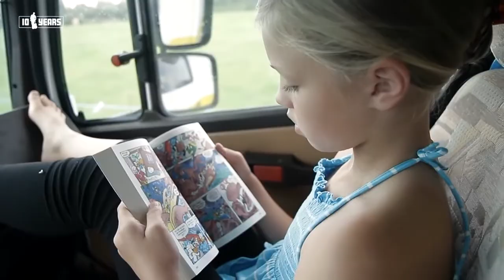10 Years Angelo Kelly Episode 6 (Deutsch)